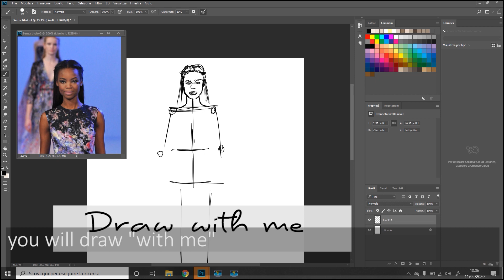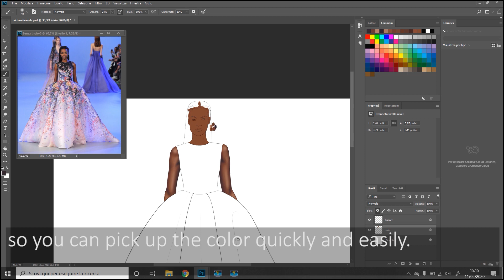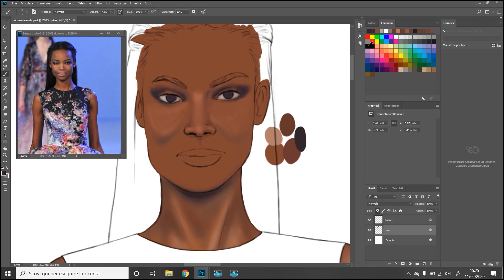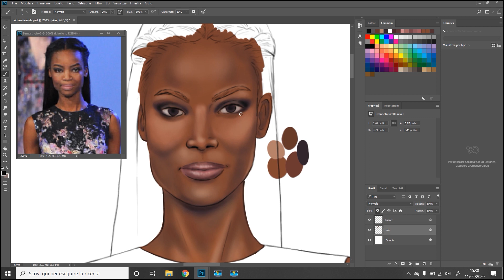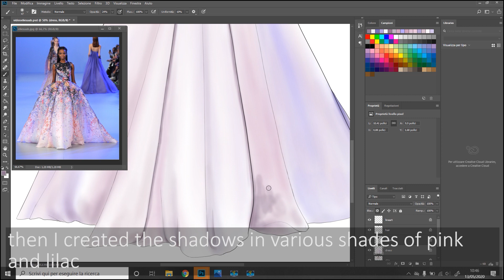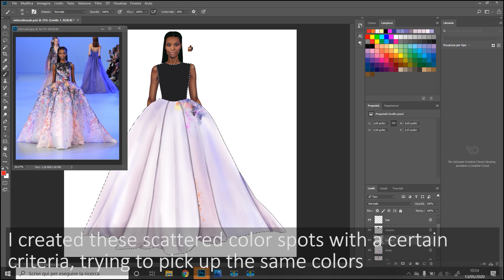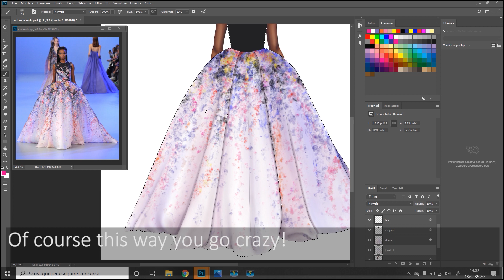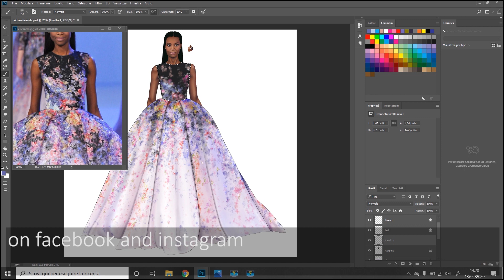Digital Fashion Illustration (PHOTOSHOP)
Hi! In this tutorial video we will see how to draw a digital fashion figure step by step with photoshop.